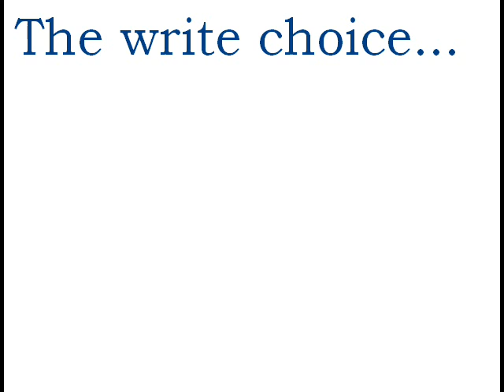Acker Fifth Ad 0001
This election is indeed about making a choice...